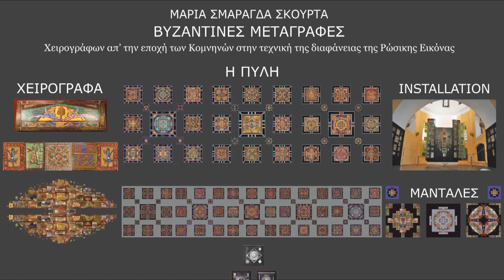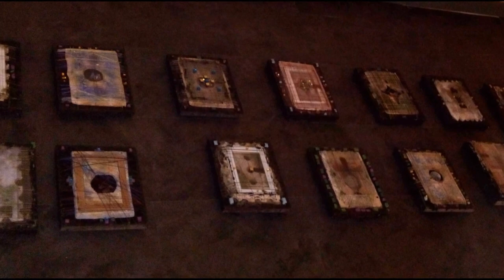Video 01 Smaragda Skourta byzantines transcriptions